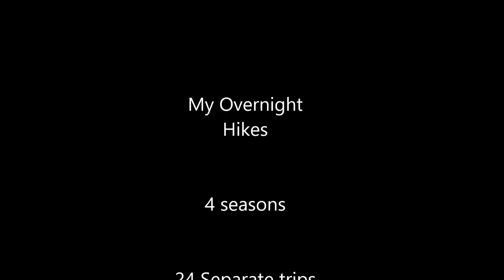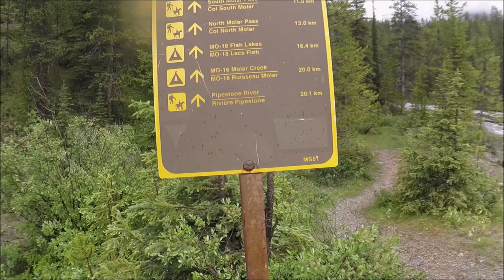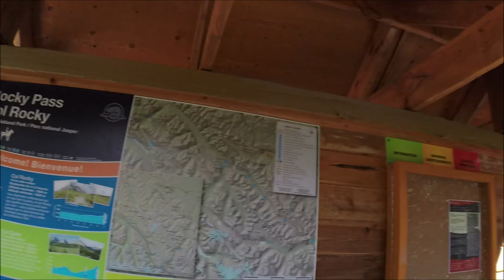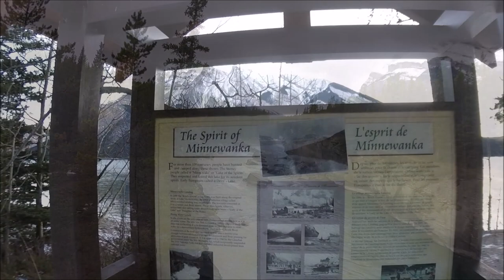Escaping the Insanity - 50 nights under the stars in the Canadian Rockies in 2020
2020 was actually an amazing year for me.  I completed 24 overnight trips in the Canadian Rockies with some amazing friend.  This is a compilation of all those memories.  Thanks for your support throughout 2020.  I wish you and your families a Happy New year, prosperity and good health in 2021.

"Find You Way Beat" by Nana Kwabena

"Pine Street" by Reed Mathis

"The Gift" by Reed Mathis

Time stamps:

0:00 Introduction
1:20 Hiking partners
5:31 Fitzsimmons Creek
6:37 Turkey Point
8:16 Big Bend
10:03 Howse River flats
10:50 Point
13:26 Fitzsimmons Creek (#2)
16:45 Porcupine Creek
18:45 Whitehorse Creek
20:15 Eagle Lake
21:41 Wildcat Island (Packrafting)
23:45 Junction Falls
27:33 Weary Gap
32:10 Alexandra River (Packrafting)
36:28 Siffleur Valley
41:05 Lake of the Falls / Landslide (Contest Hike)
42:43 Section "E" of GDT / Michelle Pass (2,650 m)
45:25 Southesk Loop
48:48 Petain Basin
50:30 Burstall Pass
51:15 Nigel Pass
51:31 Glacier Lake
52:08 Lake Minnewanka
52:37 Eagle Lake (#2)
53:21 Thank You

Too late to make the cut:  Lake Margaret - Dec 29/30.  Trip #24.

Links to individual trips and CalTopo maps of the itineraries

#24 Margaret Lake: (    )